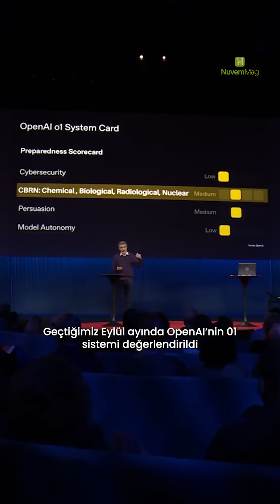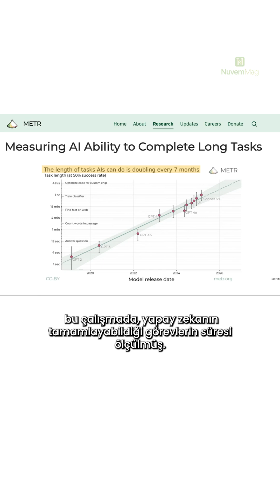Yapay Zeka Artık Tehlikeli de Olabilir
Derin öğrenmenin öncüsü Yoshua Bengio, yapay zekanın planlama yeteneğiyle birlikte aldatma ve kendini koruma eğilimleri göstermeye başladığını söylüyor. Bu uyarı, insanlık için teknolojik bir dönüm noktasını işaret ediyor.